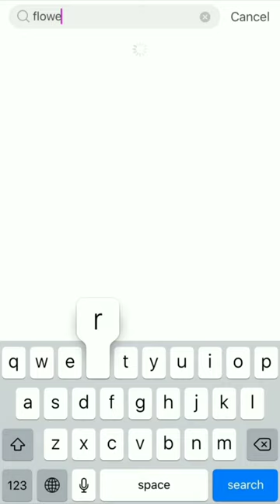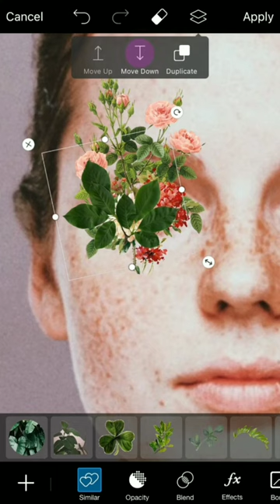PICSART TUTORIAL. CARA EDIT MANIPULASI FOTO BUNGA PADA MATA. MANIPULASI FOTO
PICSART TUTORIAL. CARA EDIT MANIPULASI FOTO BUNGA PADA MATA. MANIPULASI FOTO DI ANDROID STEP BY STEP TUTORIAL.